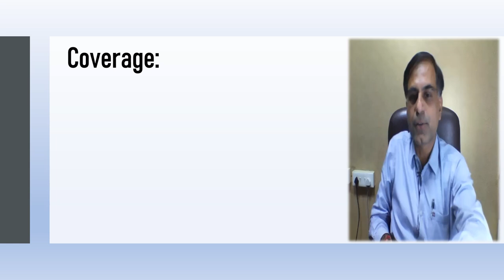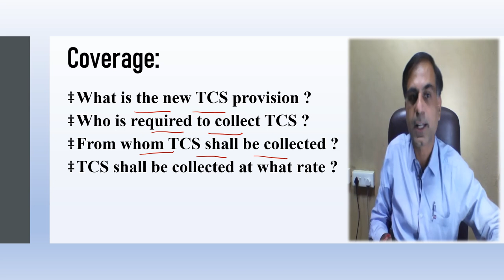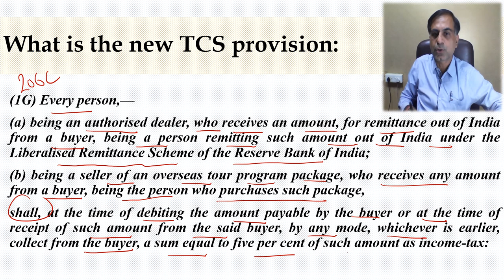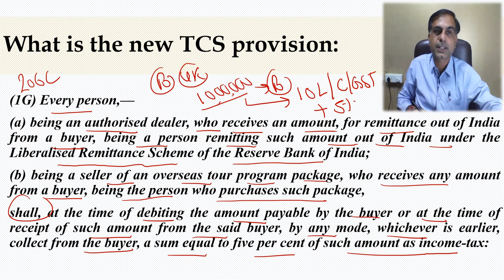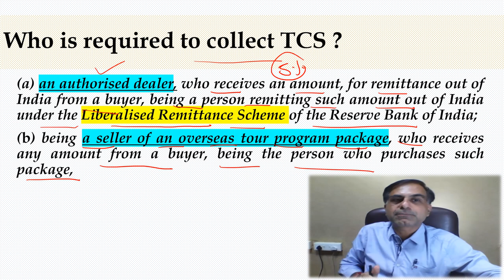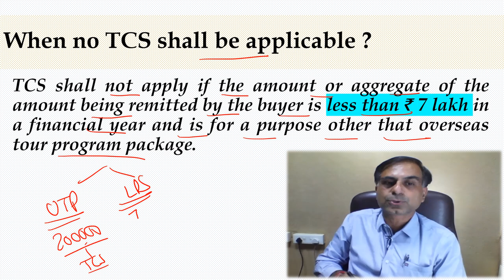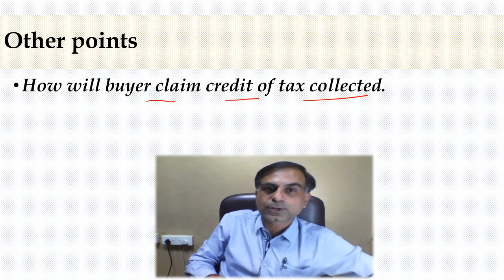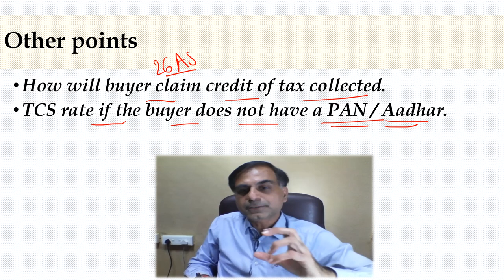TCS on Forex Remittances / Foreign Tour Package | CA. Anoop Bhatia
. दोस्तों भारत सरकार द्वारा दिनांक 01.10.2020 से विदेश में भारतीय व्यक्ति द्वारा भेजे जाने वाली राशि पर TCS का प्रावधान लागू किया है साथ ही साथ विदेश यात्रा के टूर पैकेज पर भी TCS का प्रावधान किया गया है।  यह वीडियो आपको इन्हीं TCS प्रावधानों को स्पष्ट रूप से जानने में मददगार होगी।  आशा करता हूँ आप इस वीडियो को उपयोगी पाएंगे आपके बहुमूल्य कमैंट्स एवं सुझाव सादर आमंत्रित हैं।
Dear friends as you may be aware that the Govt. of India has applied TCS provisions on forex remittances under Liberalized Remittance Scheme as well as on payment for foreign tour packages wef 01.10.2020. This video will be helpful to you in finding answers to the relevant queries. Your questions and comments are most welcome.

The original text of the provisions is also given below for reference:
(1G) Every person,—(a) being an authorised dealer, who receives an amount, for remittance out of India from a buyer, being a person remitting such amount out of India under the Liberalised Remittance Scheme of the Reserve Bank of India;(b) being a seller of an overseas tour program package, who receives any amount from a buyer, being the person who purchases such package,shall, at the time of debiting the amount payable by the buyer or at the time of receipt of such amount from the said buyer, by any mode, whichever is earlier, collect from the buyer, a sum equal to five per cent of such amount as income-tax:
Provided that the authorised dealer shall not collect the sum, if the amount or aggregate of the amounts being remitted by a buyer is less than seven lakh rupees in a financial year and is for a purpose other than purchase of overseas tour program package:
Provided further that the sum to be collected by an authorised dealer from the buyer shall be equal to five per cent of the amount or aggregate of the amounts in excess of seven lakh rupees remitted by the buyer in a financial year, where the amount being remitted is for a purpose other than purchase of overseas tour program package:
Provided also that the authorised dealer shall collect a sum equal to one half per cent of the amount or aggregate of the amounts in excess of seven lakh rupees remitted by the buyer in a financial year, if the amount being remitted out is a loan obtained from any financial institution as defined in section 80E, for the purpose of pursuing any education:
Provided also that the authorised dealer shall not collect the sum on an amount in respect of which the sum has been collected by the seller:
Provided also that the provisions of this sub-section shall not apply, if the buyer is,— (i)  liable to deduct tax at source under any other provision of this Act and has deducted such amount;(ii)  the Central Government, a State Government, an embassy, a High Commission, a legation, a commission, a consulate, the trade representation of a foreign State, a local authority as defined in the Explanation to clause (20) of section 10 or any other person as the Central Government may, by notification in the Official Gazette, specify for this purpose, subject to such conditions as may be specified therein.
Explanation.—For the purposes of this sub-section,—
(i)  "authorised dealer" means a person authorised by the Reserve Bank of India under sub-section (1) of section 10 of the Foreign Exchange Management Act, 1999 (42 of 1999) to deal in foreign exchange or foreign security;
(ii)  "overseas tour programme package" means any tour package which offers visit to a country or countries or territory or territories outside India and includes expenses for travel or hotel stay or boarding or lodging or any other expenditure of similar nature or in relation thereto.